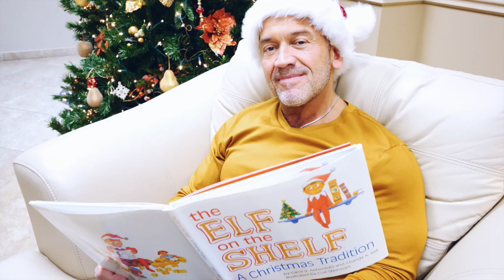Labrada Elf on a Shelf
Labrada, the makers of Lean Body Protein shakes, has a little helper around the office this Christmas season.  Actually, he is not so little:) Check it out.

Valid until December 22, 2019.